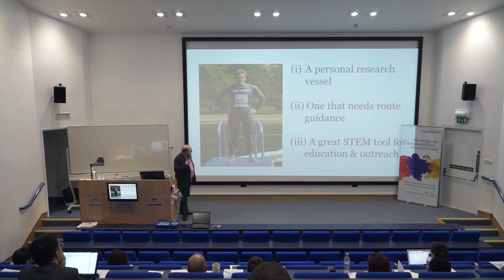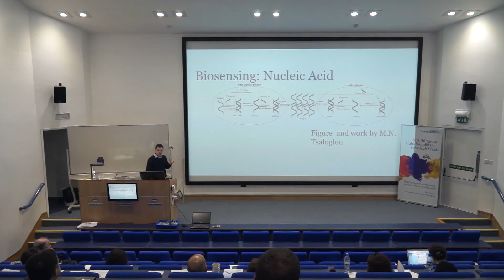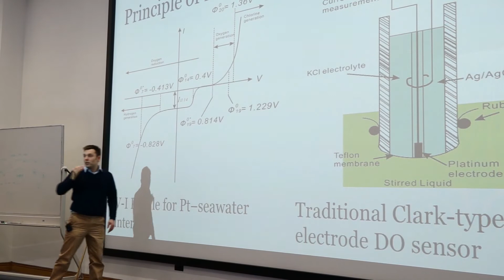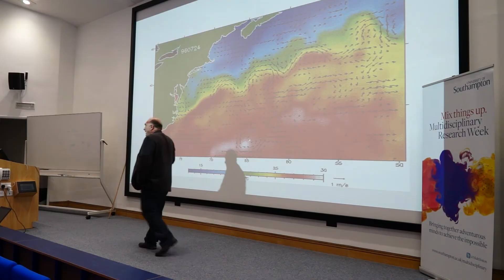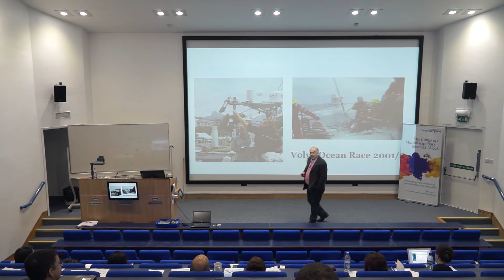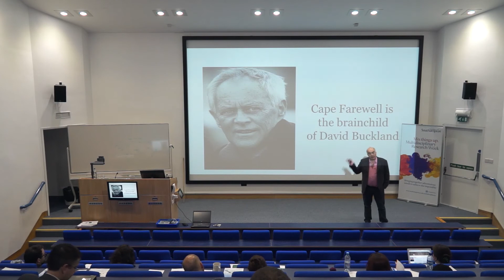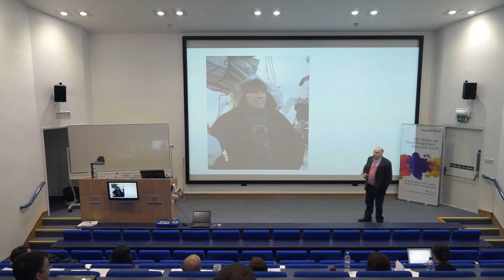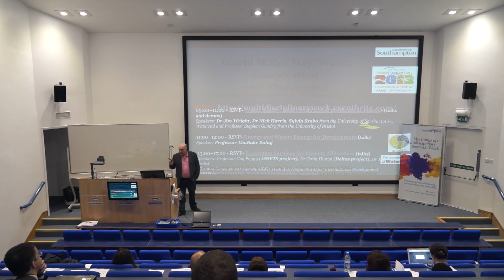Dr Simon Boxall and Dr Matthew Mowlem, University of Southampton, NOCs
Dr Simon Boxall and Dr Matthew Mowlem, University of Southampton National Oceanography Centre. 'Human Research Vessel Across the Atlantic' at Multidisciplinary Research Week 2013 at the University of Southampton.